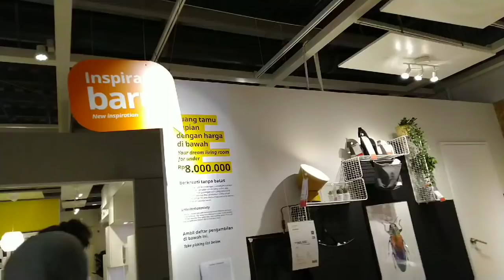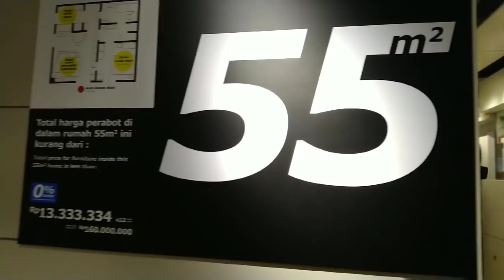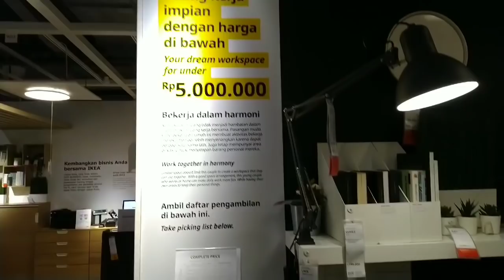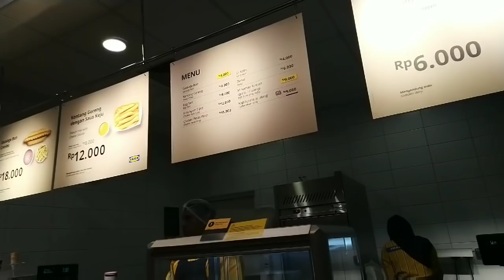CARI INSPIRASI DEKORASI RUMAH MINIMALIS KE IKEA | IDE ORGANIZING BARANG DENGAN STORAGE BOX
KEGIATAN IBU TIGA ANAK yang masih KECIL ke IKEA untuk solusi refreshing dari RUTINITAS sehari-hari yang supersibuk dengan urusan RUMAH, BERSIH-BERSIH dan BERES-BERES RUMAH. JALAN-JALAN ke IKEA menjadi mood booster buat aku, disana bnyk INSPIRASI kaitan dengan homedecor untuk memudahkan penataan RUMAH, Membuat NUANSA RUMAH jadi menarik. IKEA hadir untuk memudahkan hidup orang di zaman skr yang supersibuk tapi harus bisa mengurus RUMAH dengan baik. dengan bnyk barang yg multifungsi menjadikan kita IBU RUMAH TANGGA bisa berkreasi, DEKOR rumah dengan ganti2 suasana . selain itu di IKEA banyak tersedia storage atau tempat penyimpanan yang beragam bisa membuat RUMAH Kita tampil RAPI.